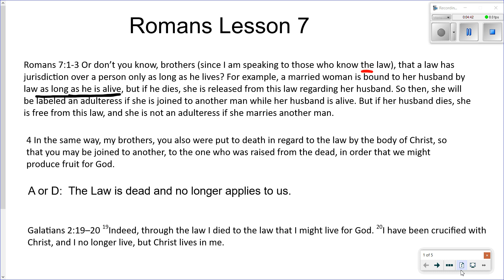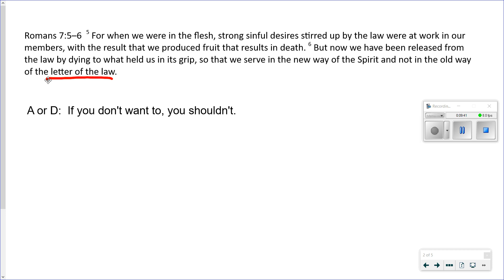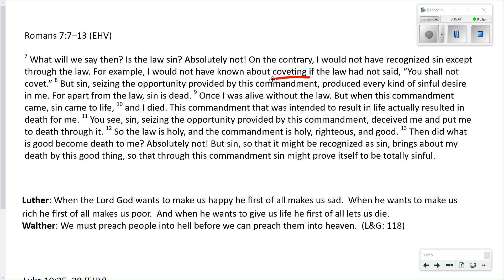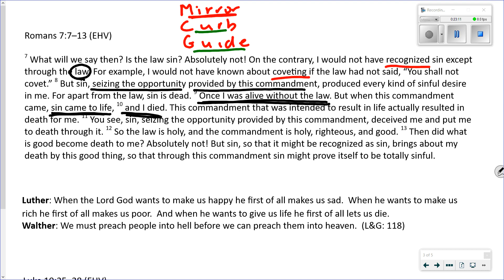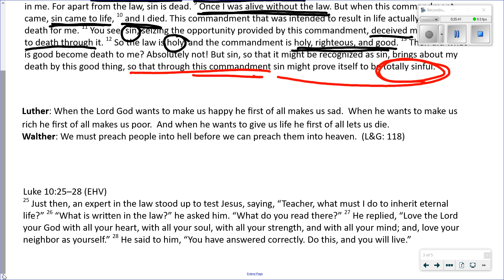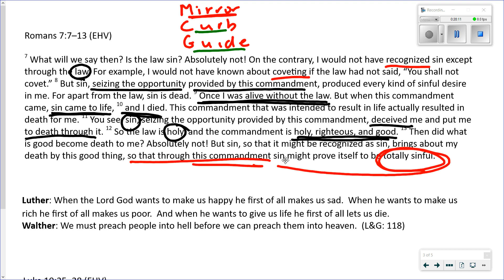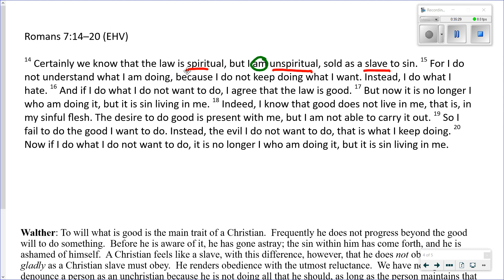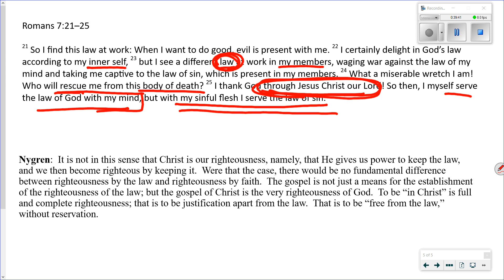7th Bible Study on Romans 7